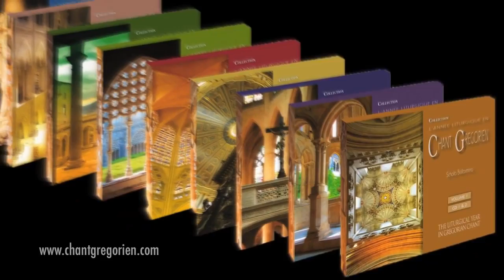Libera me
"La volonté de mon Père, c'est que quiconque voit le Fils et croit en lui ait la vie éternelle; et je le ressusciterai au dernier jour." [Jean 6 : 40]. Une pensée pour tous ceux qui ont perdu des êtres chers. Priez, souriez, pensez à eux, priez pour eux. Ils sont juste passés de l'autre côté.